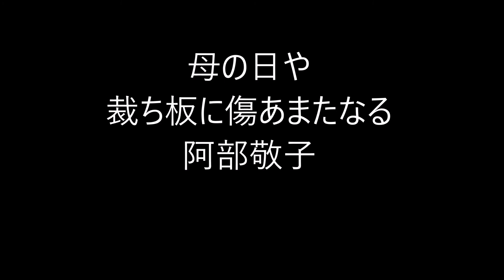母の日の俳句。1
母の日（ははのひ）

5月第2日曜日。

夏の季語。

★Amazon・母の日★